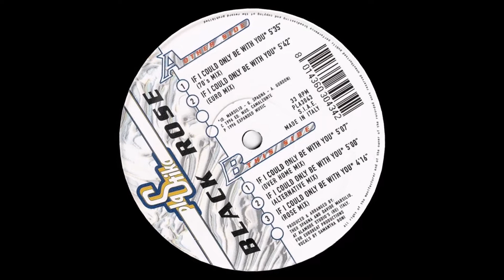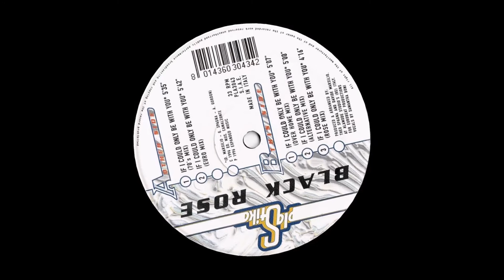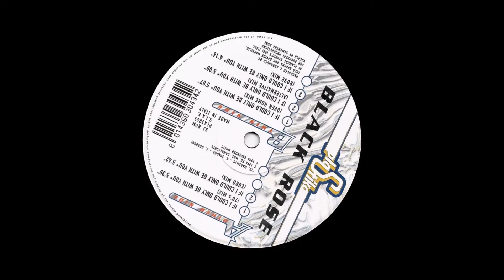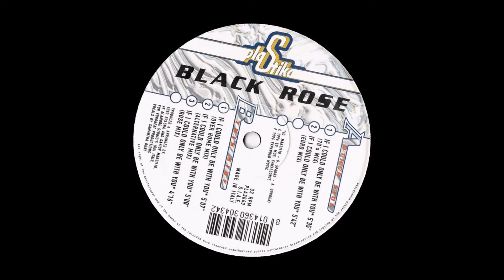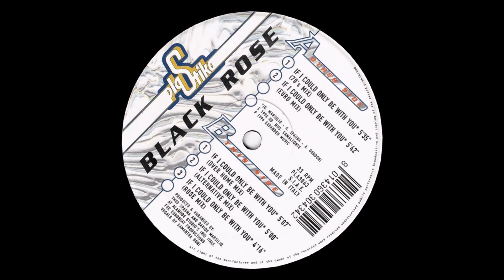Black Rose - If I Could Only Be With You (Alternative Mix)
Black Rose – If I Could Only Be With You
If I Could Only Be With You (Alternative Mix)
Label: Plastika – PLA3043
Country: Italy
Released: 1996